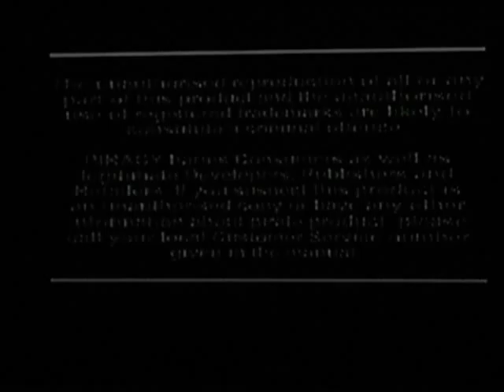Crash Bandicoot 2 Läpipelailuu 12